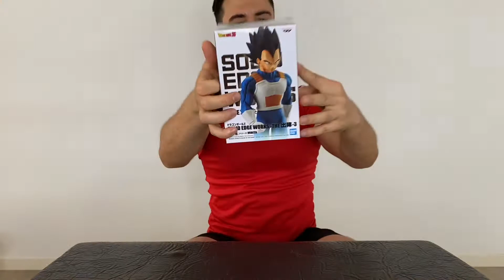unboxing vegeta dragon ball z solid edge works